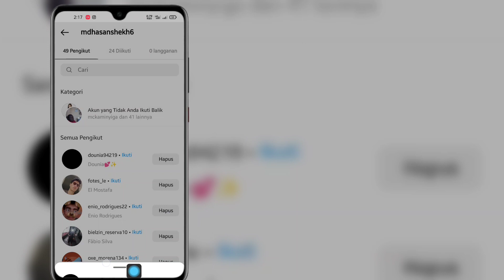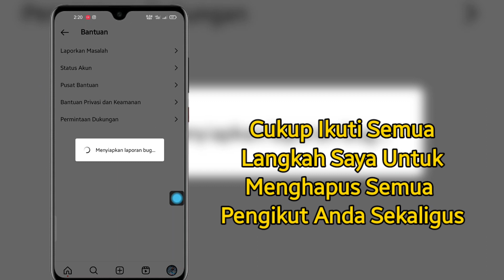Cara Menghapus Semua Followers Di Instagram Sekaligus (2023) | Hapus Semua Pengikut Instagram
Halo semuanya,
 Di Video Ini Saya Telah Membahas Bahwa Cara Menghapus Semua Followers Di Instagram Sekaligus (2023) |  Hapus Semua Pengikut Instagram

 Memakai ⚠️
 Penafian :-